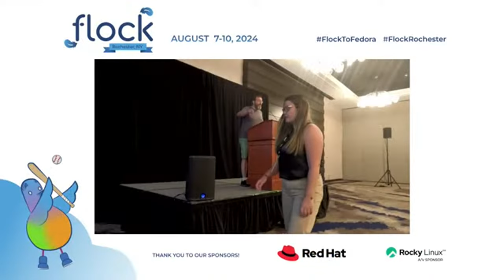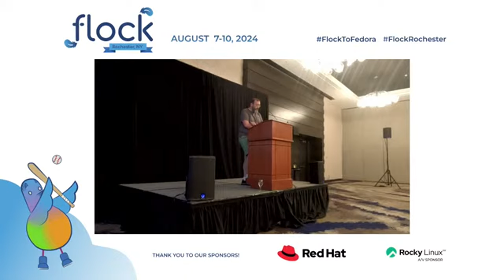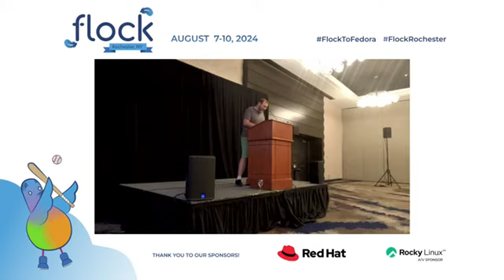Flock 2024 What does Red Hat want?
Every year the Fedora and CentOS Communities invite Red Hat to present a talk on what it is thinking about and how it considers and evaluates its participation in the Fedora and CentOS Communities.

As always, Red Hat is not a monolith so this talk will present the general views of Red Hat with a focus on those opinions held by the RHEL Business Unit and Platform Engineering Department.

This talk was originally presented at Flock 2024 in Rochester, NY by Brian Exelbierd.